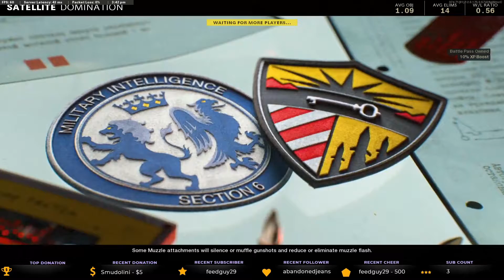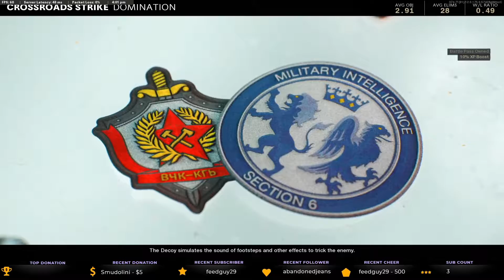COD Black Ops Cold War MP Part 3 16/07/21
COD Black Ops Cold War multiplayer stream from the 16th of July 2021.